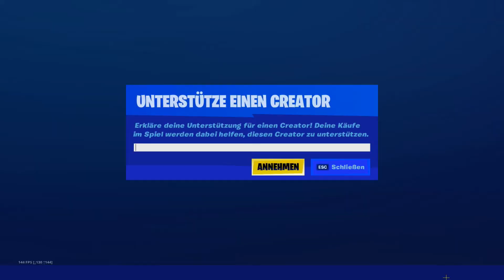Sniper KING♕//23 Island//